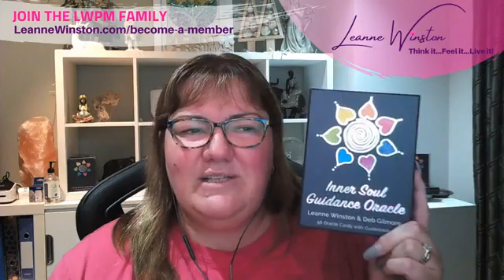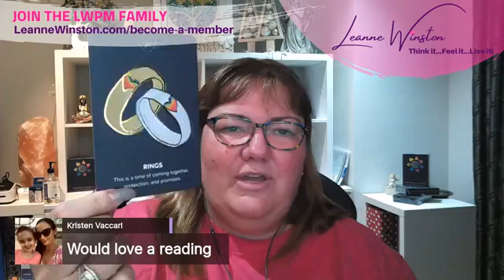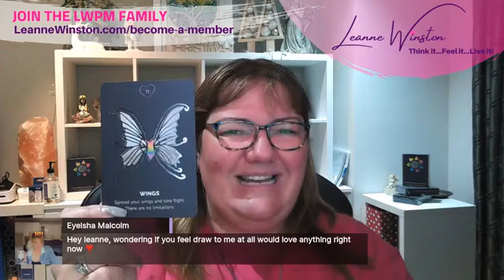Messages from Beyond with Leanne Winston Psychic Medium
Join Leanne Winston, Psychic Medium and Intuitive Life Coach every Wednesday night Live at 8.30PM AEST. For FREE readings become a member of the LWMP Inner Circle this enables you to join in during the live shows for personal readings. Or like and follow Leanne on her Facebook to enable you to type in a question for an answer from spirit. Leanne is also a co-author of the Inner Soul Guidance Oracle Cards, Leanne and Deb have channelled and created their Inner Soul Guidance Oracle cards with all their love and intentions to help you tap into your intuition. Leanne will also be giving free readings using the cards.